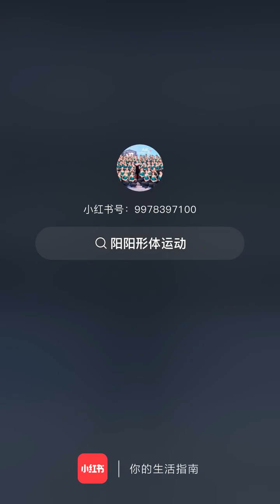yok latihan olahraga